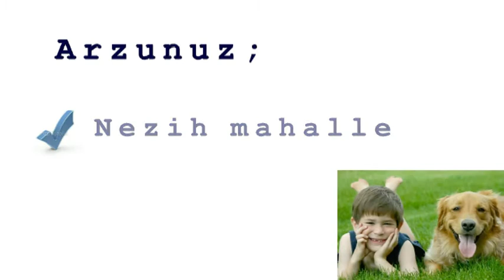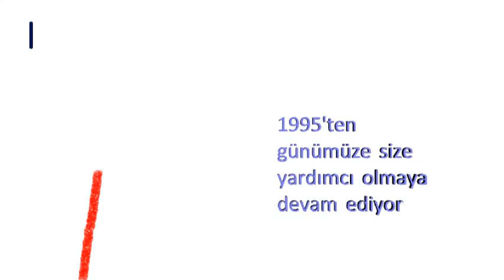kibris lefkosa yenikent satilik luks mustakil villa 598 2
satılık Yenikent bölgesinde 260 m2, 4 yatak odalı, 3 adet WC, ensuiteli, dolap odalı, modern mutfaklı, ekstra kiler odalı, PVC Çift cam, çok kullanışlı, geniş bahçeli, ferah süper lüks dubleks Temmuz 2013 teslim Türk Malı villa. Ref no. YK598.